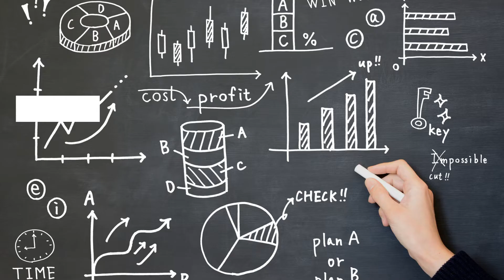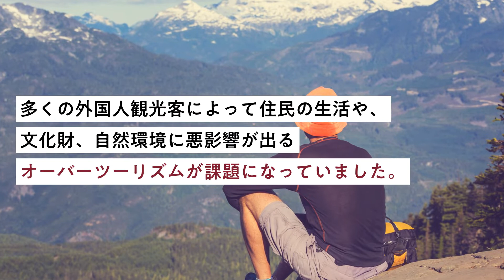｢コロナ後の旅行｣は"3つの点"で大きく変わる【東洋経済オンライン】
新型コロナウイルス感染症拡大の影響で、世界中の旅行業界が危機に瀕しています。ですが「旅」という産業は、長期的にはとても打たれ強いという側面も。新たな時代の旅行のあり方を動画で解説します！テキストはこちらから→